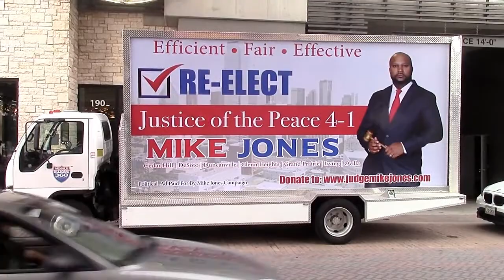Judge Mike Jones - Please Re-Elect Judge Jones for Justice of the Peace 4-1